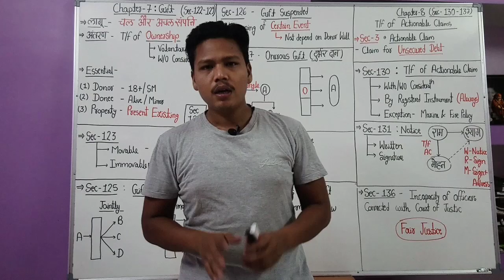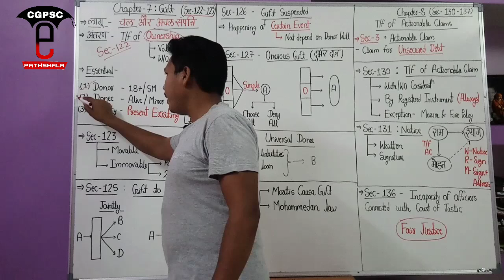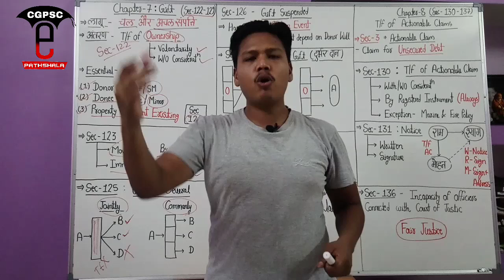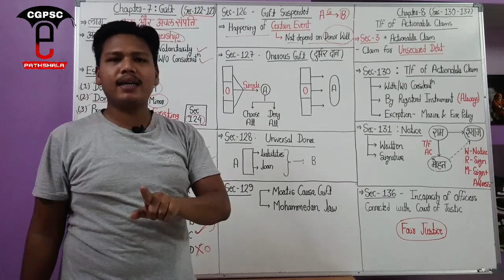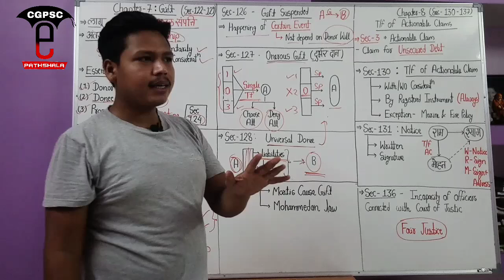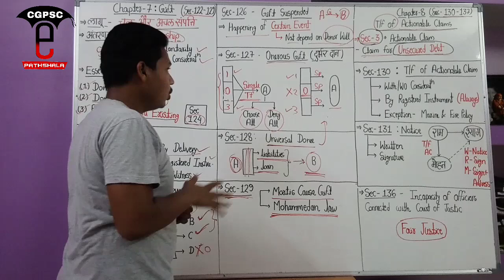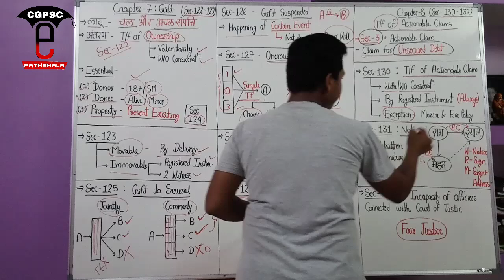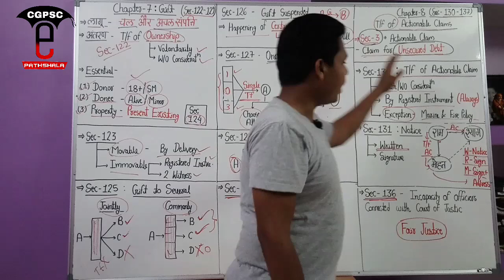संपत्ति अंतरण अधिनियम 1882 (Part-5) | Transfer of property act 1882 (part-5) | CGPSC e-pathshala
hello friends,